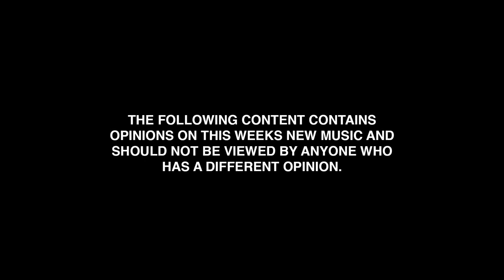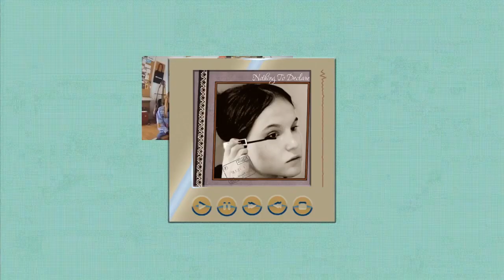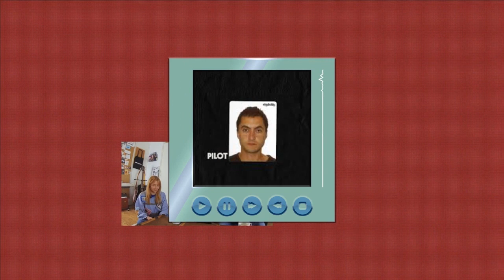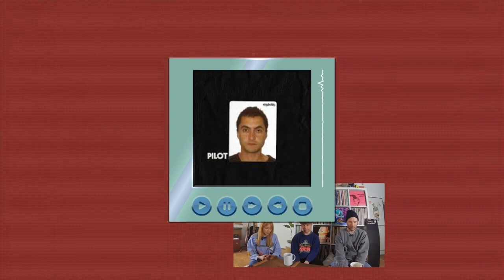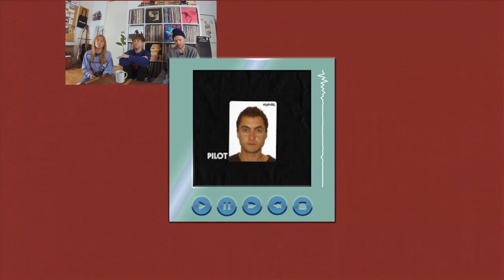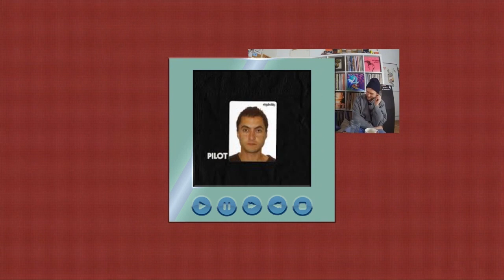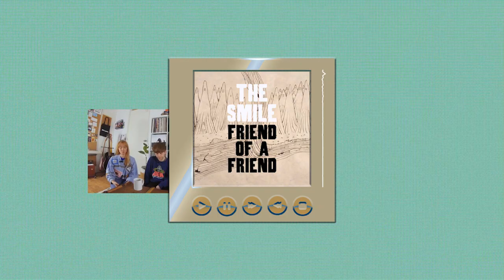Single Showdown: Ariana Grande, Lil Nas X, MGMT, Eunuchs, Skydaddy, The Smile and Waxahatchee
The day the music died, nah, its not all bad, it’s actually kinda *good*. Join us as we ride through recent January releases from big pop names like Lil Nas X and Ariana Grande, uncover fresh releases from independent like Australia’s Eunuchs and London’s Skydaddy. It’s a chaotic, mega mash up music review show that’s going to take the internet by storm. It’s the Still Listening Single Showdown.